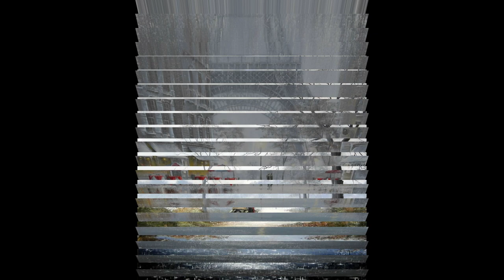Jeff Rowland (1964-2018)